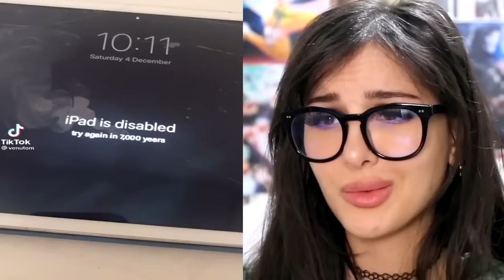People Who Were Very Unlucky (**must watch!) | SSSniperWolf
CHAPTERS:
00:00   People Who Were Very Unlucky
09:29   People Who Were Very Unlucky
20:24   People Who Were Very Unlucky
29:43   People Who Were Very Unlucky
40:02   Recommended Video To Watch Next